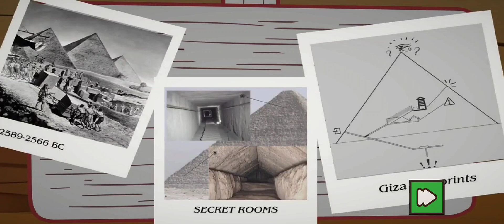Sprint Ball 1-(Gameplay 2)-Summer Niveles Del 1 Al 10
Sprint Ball - Gratis

Sobrevive luchando contra el hambre, la sed y el frío en diferentes mapas.

Criaturas que no conoces han secuestrado a tu alma gemela. Ahora tienes dos opciones: rendirte y sentarte, o salvarlo superando todos los obstáculos en este peligroso camino. ¡Reúne coraje, la aventura te espera!